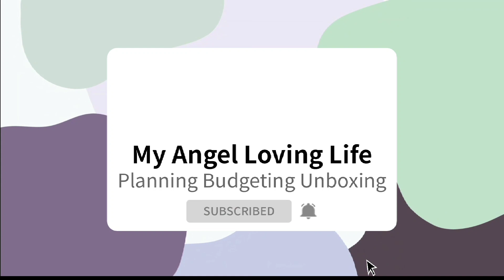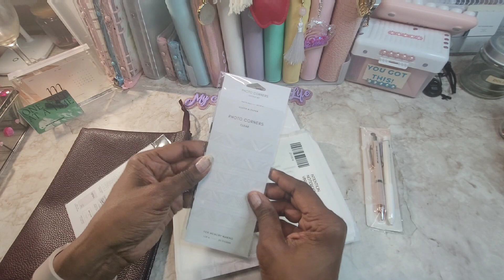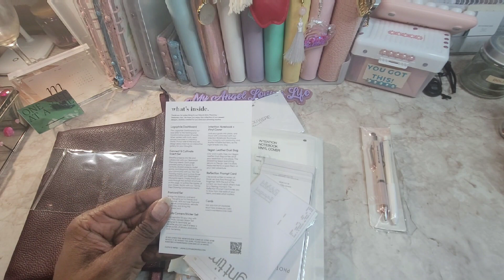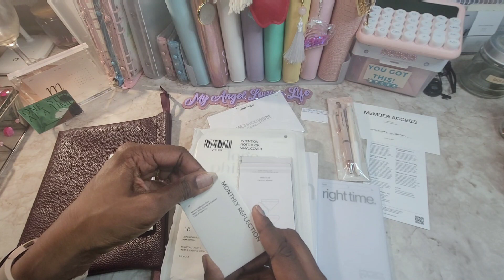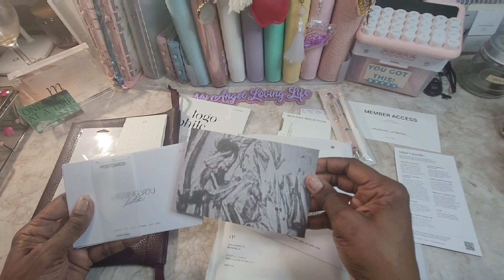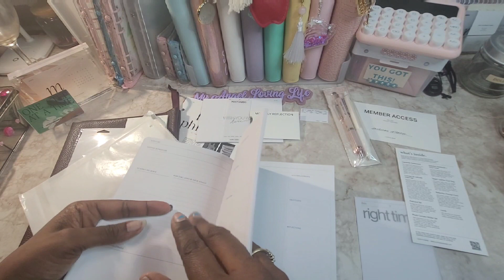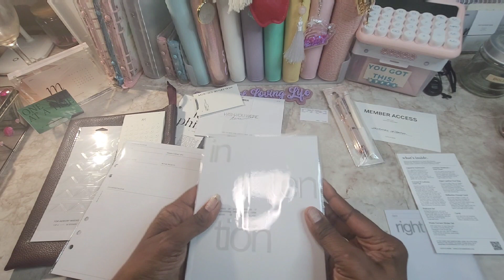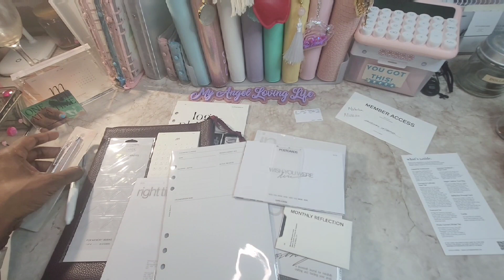Cloth and Paper March 2024 Subscription Box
Wow, I received and recorded much quicket than usual. I am in love with my Cloth and Paper box this month. Check out what I received. Click below for their link so you can join as well.